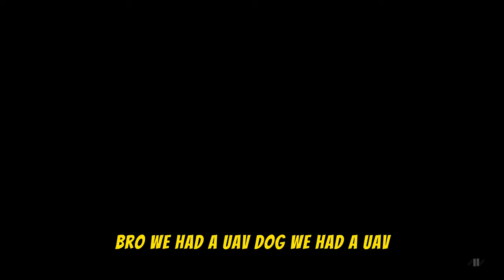They buffed the Intervention now its perfect 😍 (fastest sniper)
They buffed the Intervention now its perfect 😍

There is a new FASTEST Sniper on MW2..